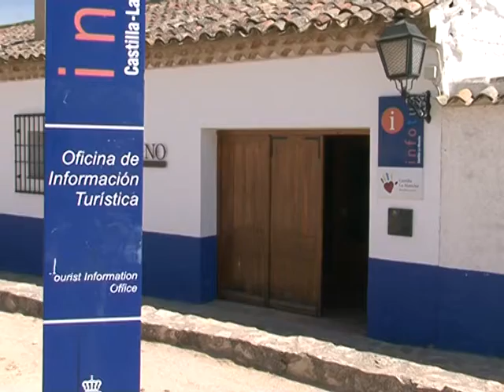Escolares Aventura del Aceite